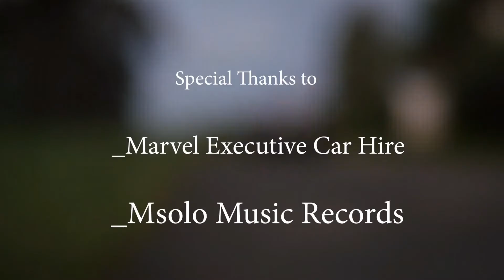Chilling Out with Mère Boss.